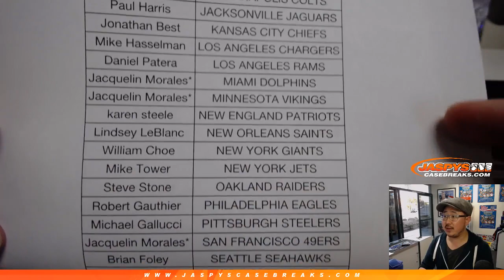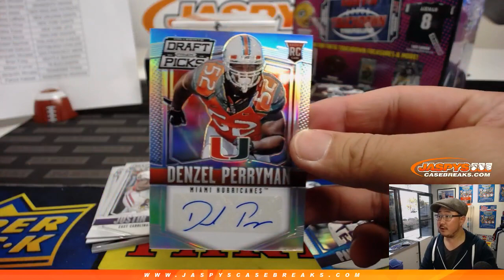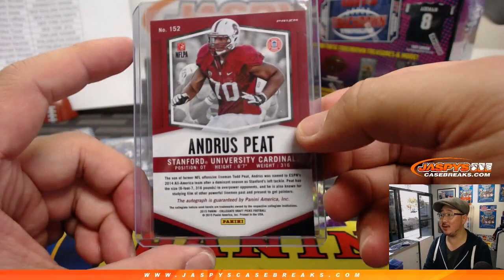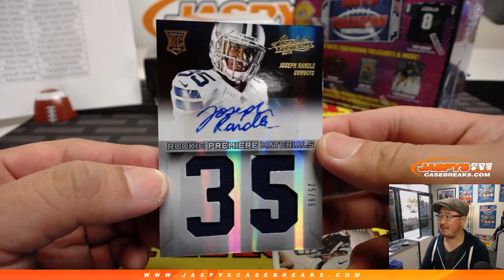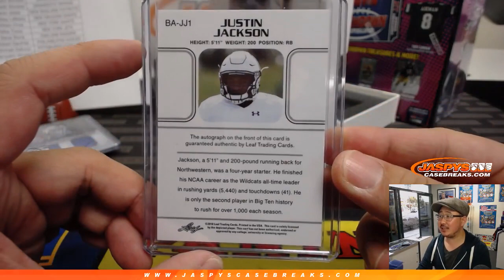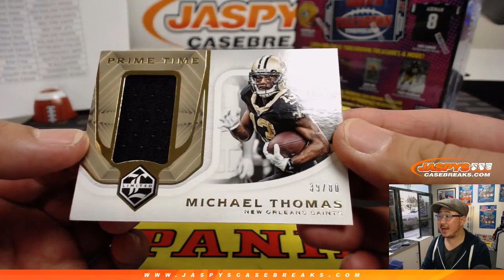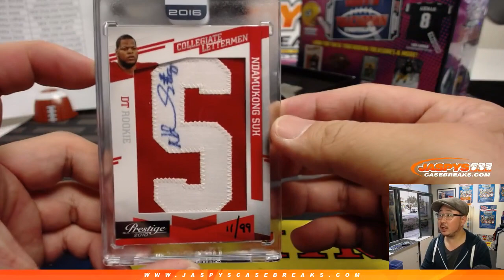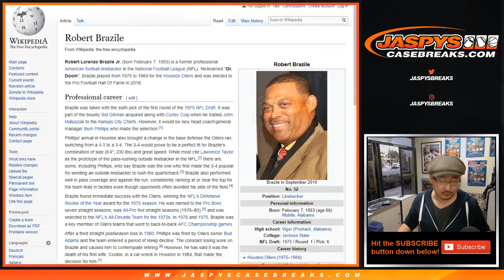Sa, 02/16/19 || Jaspy's 7Box Offseason NFL Mixer PYT #1